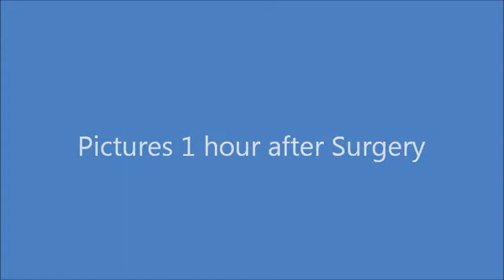Wisdom Teeth Surgery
On October 22 I got all 4 wisdom teeth removed I was awake during the entire surgery. Here is the results one hour after surgery